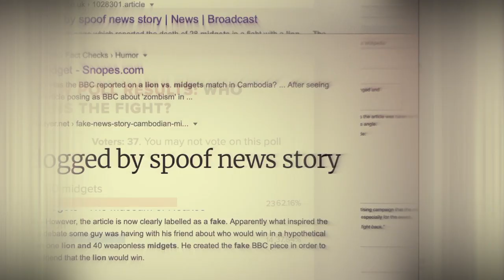Lion vs. The Little People - Official Trailer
In 2005, a news article allegedly from BBC announced that a fight had taken place between a lion and an army of 42 fighting dwarfs.The hoax spread like wildfire across the web but was soon shown to be a fake. While the story was partially extinguished, the myth lived on. Watch "Lion vs. The Little People" on Prime Video December 16, 2022.